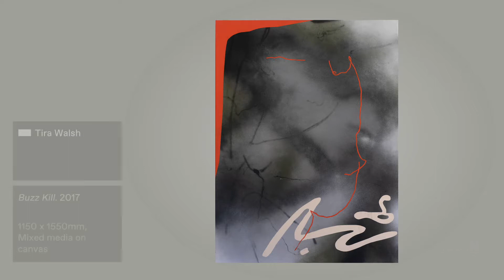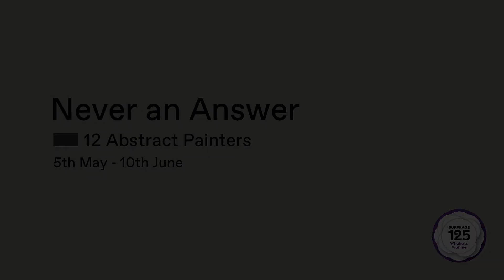Tira Walsh - Never an Answer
Tira Walsh approaches canvas as a kind of screen responding to the contemporary digital context in which we now view the world. Her own style sits between abstraction and figuration, digital and painterly. We love her work. Showing in 'Never an Answer' - At The Vivian until the 10th June.